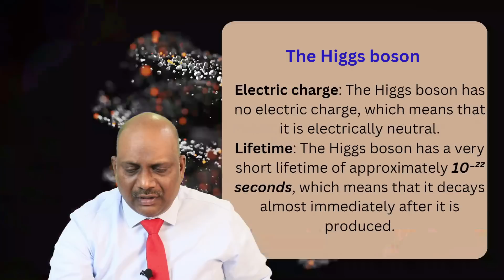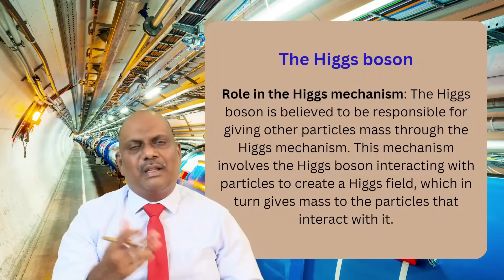Prelims 23 Prediction lec 1 Higgs Boson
The Higgs boson is an elementary particle in the Standard Model of particle physics. It was first predicted by theoretical physicists in the 1960s as a particle that gives mass to other particles, and was finally discovered experimentally at the Large Hadron Collider (LHC) in 2012. The discovery of the Higgs boson confirmed the existence of the Higgs field, which is an invisible field that permeates all of space and interacts with particles to give them mass. Without the Higgs field and the Higgs boson, particles would not have mass, and the universe as we know it would be very different. The discovery of the Higgs boson was a major breakthrough in our understanding of the fundamental nature of matter and the forces that govern it.
The Higgs field is different from other fields in that it has a non-zero value even in empty space, which means that it has a fundamental role in the universe. The Higgs field is thought to have been present shortly after the Big Bang, and its interactions with particles are believed to have played a crucial role in the formation of the universe as we know it today.
A boson is a type of subatomic particle that follows Bose-Einstein statistics. These particles have integer values of spin, meaning that they obey a different set of quantum mechanical rules than particles with half-integer values of spin, such as fermions.
Bosons can exist in many different forms, including as force carriers (such as photons, which mediate the electromagnetic force), as particles involved in nuclear interactions (such as mesons and pions), and as particles that play a role in the Higgs mechanism (such as the Higgs boson).
One of the key characteristics of bosons is that they can occupy the same quantum state as other bosons, meaning that they can all be in the same place at the same time. This property is known as Bose-Einstein condensation and is responsible for some of the most fascinating and exotic properties of bosons, such as superfluidity and superconductivity.
In summary, bosons are a type of subatomic particle that obey a different set of quantum mechanical rules than fermions, and can exist in many different forms with a variety of physical properties.
Bosons are named after the Indian physicist Satyendra Nath Bose, who in the 1920s collaborated with Albert Einstein on the statistical mechanics of particles. Bose developed a mathematical framework for understanding the behaviour of particles with integer values of spin, which Einstein then applied to the study of the photon. This work laid the foundations for the theory of Bose-Einstein statistics, which describes the behaviour of bosons in a system. The Higgs boson, for example, is named after Peter Higgs, who proposed its existence in the 1960s as part of the Higgs mechanism that gives particles mass.
. Some of the key characteristics of the Higgs boson are:

Mass: The Higgs boson has a mass of approximately 125 GeV/c² (gigaelectronvolts per speed of light squared), which is roughly 133 times the mass of a proton.
Spin: The Higgs boson has a spin of zero, which means that it is a scalar particle rather than a vector particle like the photon.
Electric charge: The Higgs boson has no electric charge, which means that it is electrically neutral.
Lifetime: The Higgs boson has a very short lifetime of approximately 10⁻²² seconds, which means that it decays almost immediately after it is produced.
Role in the Higgs mechanism: The Higgs boson is believed to be responsible for giving other particles mass through the Higgs mechanism. This mechanism involves the Higgs boson interacting with particles to create a Higgs field, which in turn gives mass to the particles that interact with it.
The discovery of the Higgs boson was a major breakthrough in particle physics, as it confirmed the existence of the Higgs field and provided new insights into the nature of the universe.